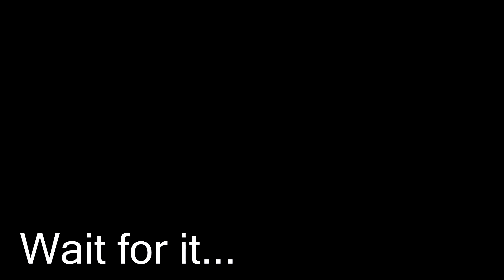{YTP} SES ROR IS RYBACK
In this episode, Ses Ror claims he is that Ryback dude, and Michael Cole gets a little bit edgy.